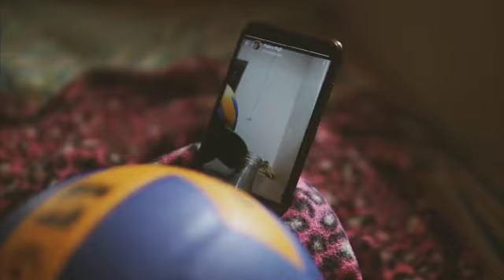TMC Premier Beach Volleyball Promo.